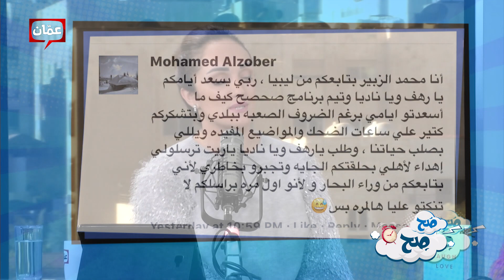رد رهف ونادية على متابع للبرنامج من ليبيا - صَح صِح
أحد المتابعين من ليبيا طلب سلام خاص من نادية ورهف، ونادية ورهف لبوا طلبه.

برنامج "صَح صِح" يأتيكم من الأحد للخميس الساعة ٩:٣٠ صباحاً على عمان TV.